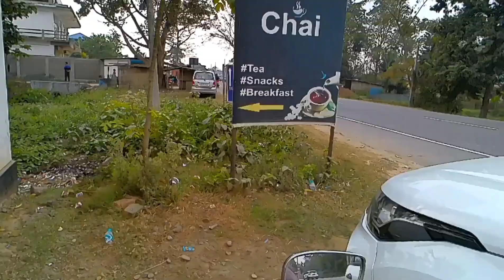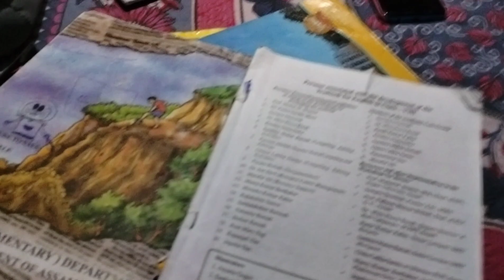रोड के किनारे इतने सारे बेर के पेड़|Moto vlog|ABIK ATREYA|lifestyle vlog। Itanagar to Assam।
Moto vlog|ABIK ATREYA|lifestyle vlog। ITANAGAR to ASSAM।

# vlog -37